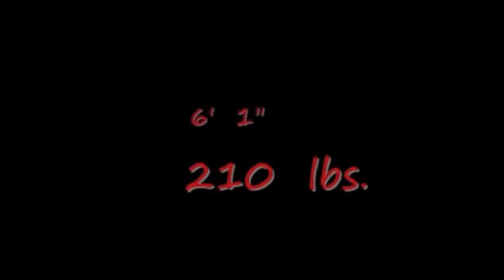Hunter Cummins Football Promo Clip